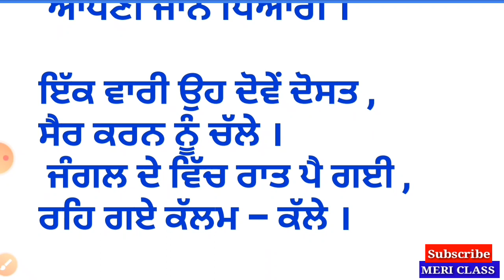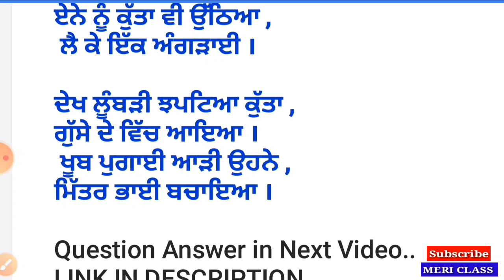ਪਾਠ-12 | 5th class Punjabi Book | 5th class Punjabi lesson 12 | Sachi Mitrata | Question Answer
Meri Class Presents

ਅਸੀਂ ਦੁਹਰਾਈ ( revision) ਦੀਆਂ ਵੀਡੀਓ ਵੀ ਪਾਉਂਦੇ ਹਾਂ ਇਹ ਕੋਸ਼ਿਸ਼ ਸ਼ਾਇਦ
ਬੱਚਿਆਂ ਲਈ ਬਹੁਤ ਲਾਹੇਵੰਦ ਸਾਬਤ ਹੋਵੇਗੀ।

All lessons according book

Math 6 to 8

Question Answer ਦੀ pdf ਤੁਸੀਂ website ਤੋਂ DOWNLOAD ਕਰ ਸਕਦੇ ਹੋ ।